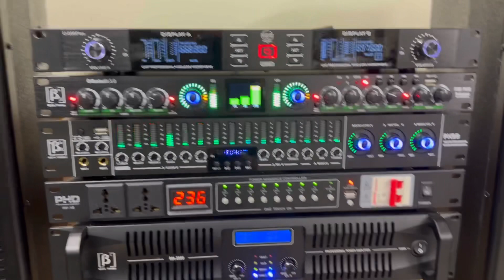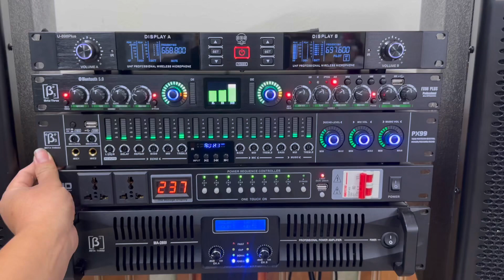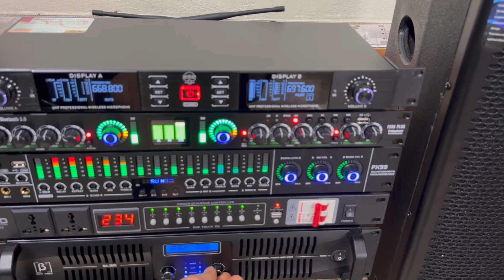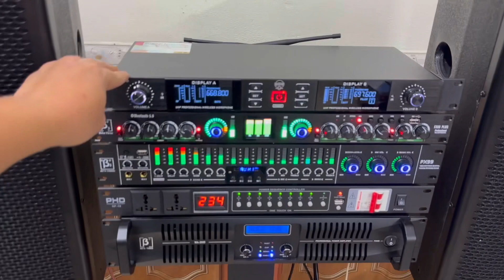Bộ Dàn Karaoke Gia Đình Hát Tết 5 Thớt Giá Rẻ 16,8tr Lh 0916957808